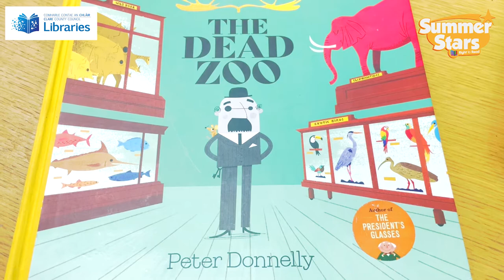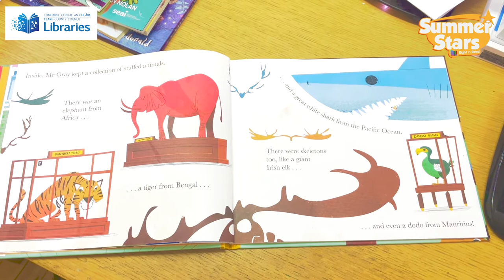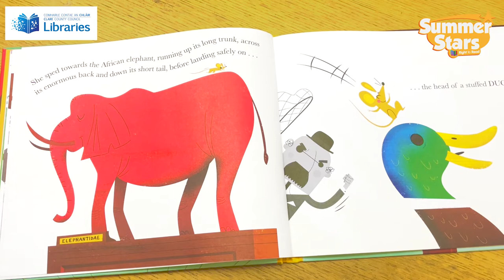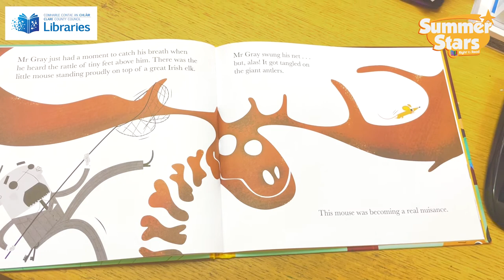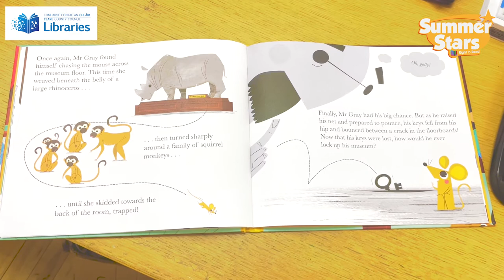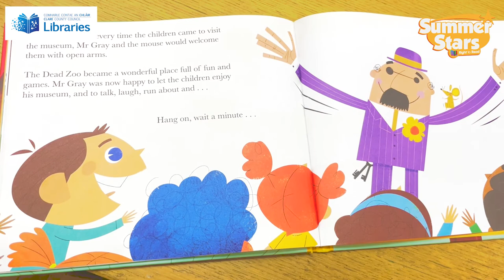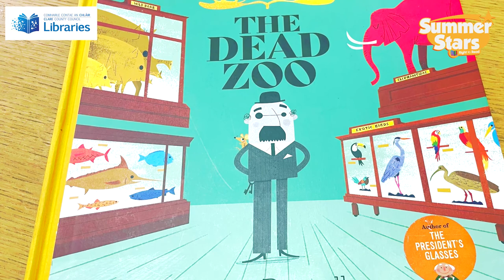Summer Stars - The Dead Zoo by Peter Donnelly read by Orla in Kilmihil Library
Welcome to a Summer Stars video where Orla from Kilmihil Library will read 'The Dead Zoo,' Written and illustrated by Peter Donnelly. Published by Gill Books.

For more information on Clare County Library and the branch opening hours please go